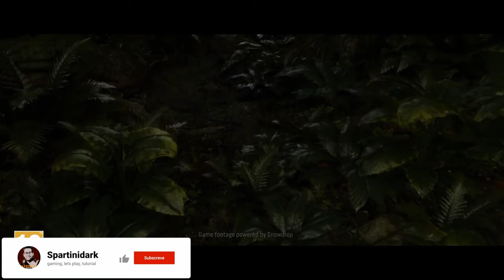TOP 5 AMAZING GAMES FOR 2022 | 5 JOGOS INCRIVEIS PARA 2022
5 AMAZING GAMES FOR 2022 | 5 JOGOS INCRIVEIS PARA 2022
Estes jogos podem estar a passar despercebidos, mas vão ser 5 estrelas!

Muita atenção ao Elden Ring e ao Forspoken!

Trailer:
00:00 - Avatar Frontiers of Pandora
02:45 - Baldur's Gate 3
08:53 - Company of Heroes 3
12:13 - Elden Ring
15:13 - Forspoken

Site:
01 (Avatar Frontiers of Pandora)